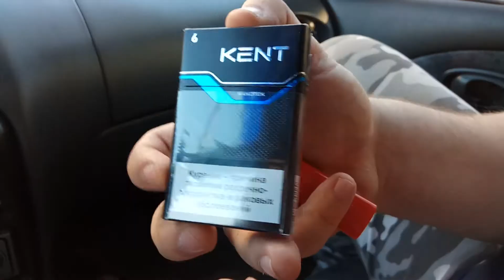Обзор на Kent Nanotek 6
Ещё одна ерунда которая не стоит вашей покупки.